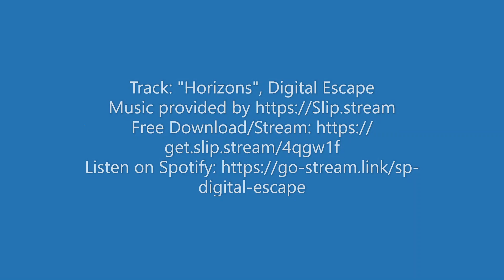1 August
Track: "Horizons", Digital Escape